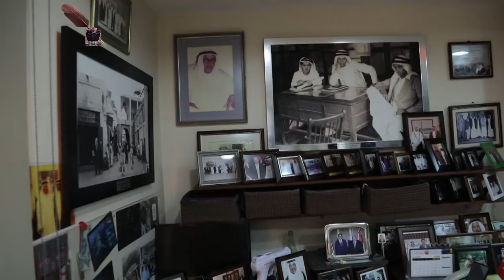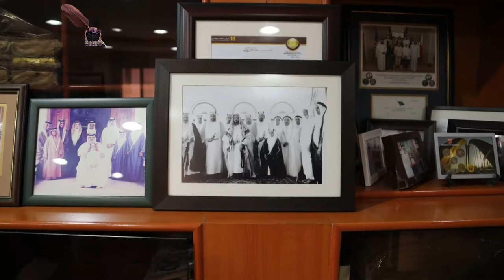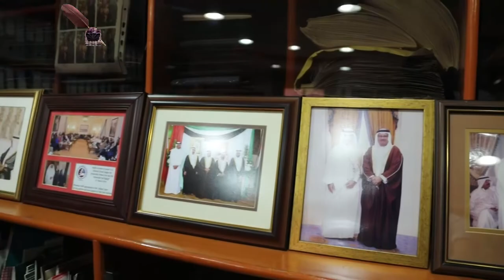"الوطن" تحاور التاجر نبيل أجور